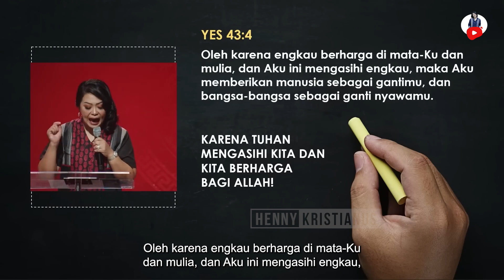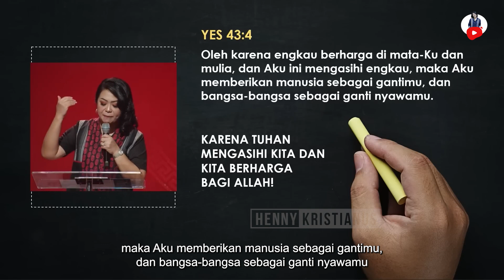Kita Berharga Bagi Allah - Henny Kristianus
INFO KEGIATAN ONSITE :

Setiap hari Minggu :
09.00 | 11.00 | 13.00 | 15.00

Setiap hari Minggu :
09.00 | 11.00 | 13.00

TANGAN PENGHARAPAN